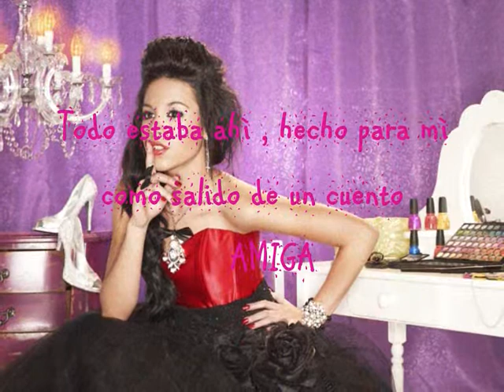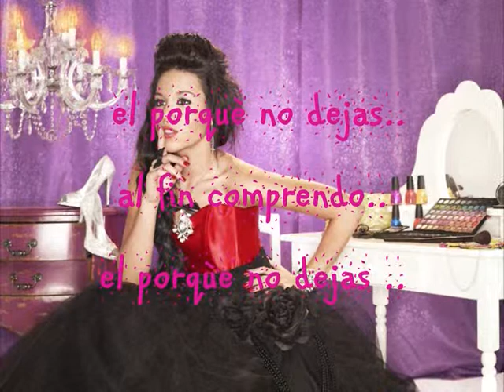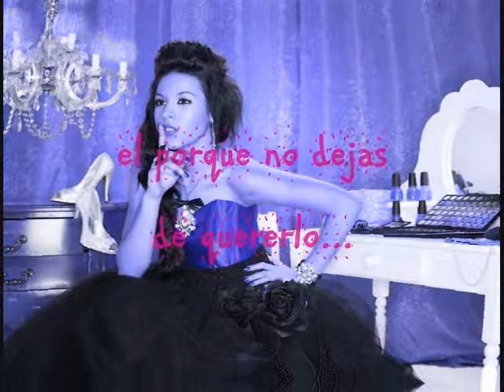Danna Paola - Homònimo "Comprendo"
Se hacía tarde en el reloj
y en mi corazón
tenia abierta una ventana
se metió como un ladrón
con tal de no sé que en su mirada

El toco mi piel
y no sé porque
se me olvido
que no debía suceder

Los ojos cerré
luego lo bese
con total atrevimiento amiga

Todo estaba hay
hecho para mi
como sale por un
cuento amiga
al fin comprendo
el porqué no dejas de quererlo

Fue la noche
fue su voz
que me atravesó los miedos y lleno mi alma
lo intentaste describir
lo que era tenerlo
y te faltaron las palabras
el toco mi piel y no se porque
se me olvido que no
debía suceder

Los ojos cerré
luego lo bese

Todo estaba hay
hecho para mi
como sale por un cuento amiga
y al fin comprendo
el porqué no dejas
de quererlo
el porqué no dejas hoooo
al fin comprendo
de quererlo